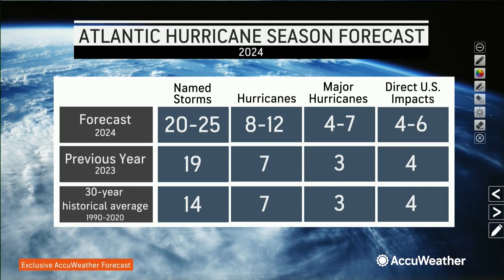2024 Atlantic Hurricane Season Begins, Primed for Rapidly-Intensifying Storms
AccuWeather hurricane experts are concerned that storms could rapidly intensify during the 2024 hurricane season due to high ocean temperatures, low wind shear, and abundant moisture. Hurricane season starts this Saturday, June 1.